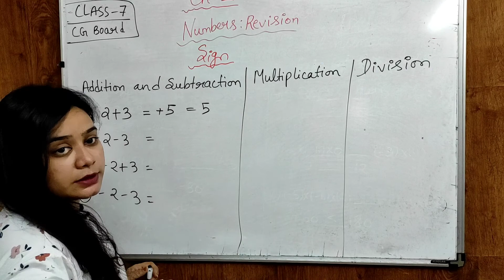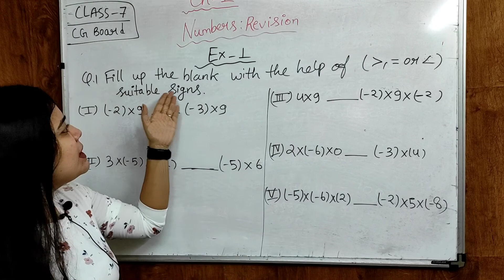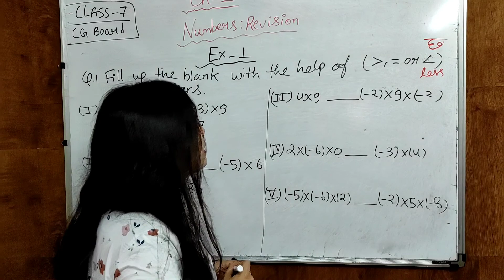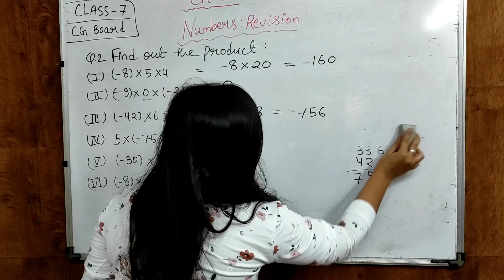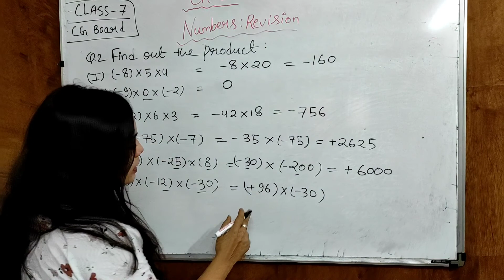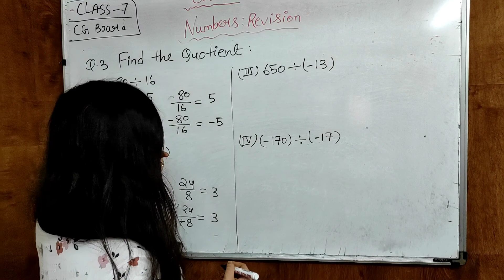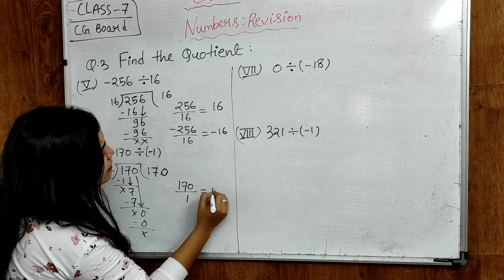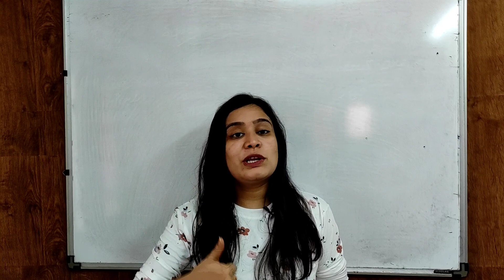Maths ll Class-7 ll ch-1 Number ll Ex-1 ( Q.1, Q.2 & Q.3) all solution ll CGBOARD ll by NK mam ll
This video includes solution of ch-1 Number: Revision
Of Ex-1 of Questions number 1 to Question number 3 solution.
i used many examples to explain the topic.
i hope you like it and this video will help you to understand and solve the problems.